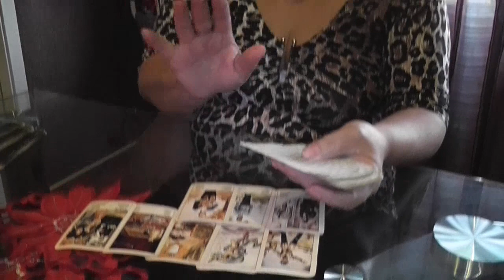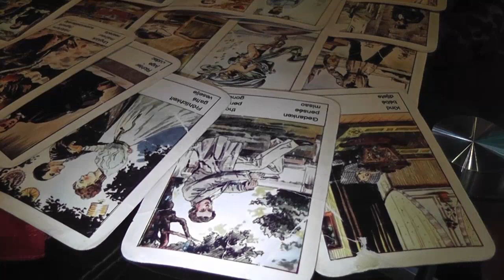2012.12.21- Etka szerint nem kell tartani a Maja naptár jövendölésétől- szon.hu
Nyíregyháza - Baljós dátum a naptárban a 1221, de a számmisztikán túl ezúttal a Maja naptárra is hivatkoznak, akik szeretnek évente újabb világvégétől rettegni. A Maja naptár azonban egy eddig pontosnak bizonyult vésett kő, ami nem folytatódik december 21 után. Ez azt jelenti, hogy itt a világvége?